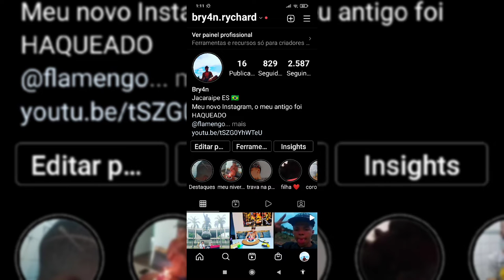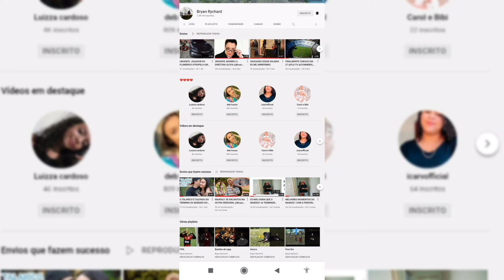A VERDADEIRA HISTÓRIA DO TODO MUNDO ODEIA O CHRIS EUA